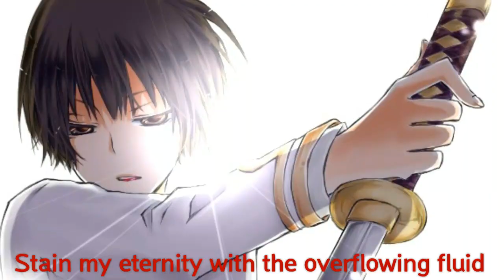[HETALIA DUET] Pomp and Circumstance (Japan and China) [[Request]]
Imma need some holy water after making this but thanks for the request Lavy-chan Ackerman!
SUCC